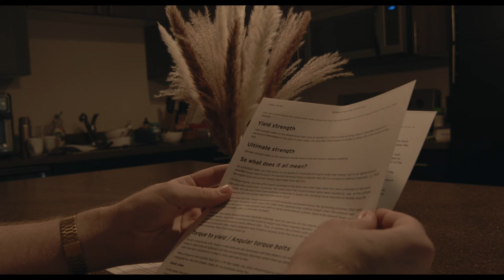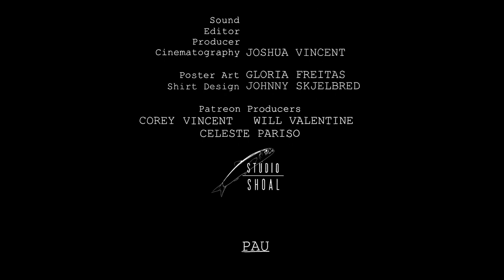Bloom | Indie Short Film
Facing expensive car repairs, a young man walks to his unfulfilling job. Losing enthusiasm with each repetitive day, a chance encounter with a stranger alters the way he views his normal everyday surroundings.

Studio Shoal is a low budget micro studio from Washington dedicated to creating quality pictures and unique stories.

Camera: Blackmagic Cinema Camera 2.5k EF
Lenses: Tokina 11-16mm f/2.8, Tokina AT-X 16-28mm f/2.8, Minolta Rokkor 28mm f/2.8, Minolta Rokkor 50mm f/1.4
Microphone: Rode NTG3B
Lighting: Natural
Graphics: Wacom One
Editing Software: DaVinci Resolve
Budget: $400 (not including owned gear)